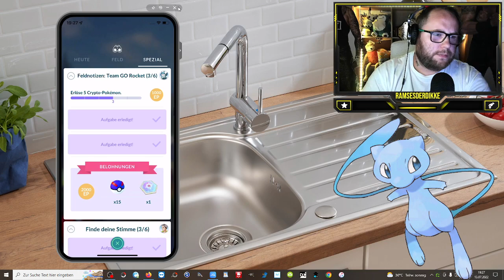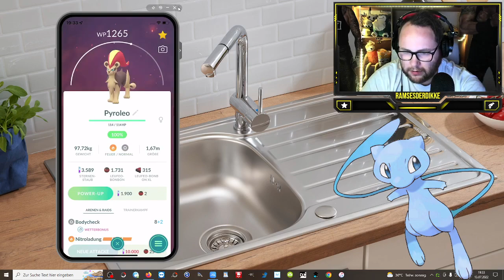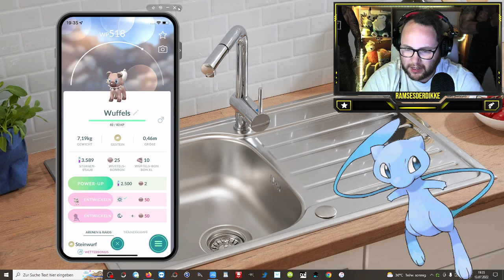SpüleTrend wird 38 & ALLE FEIERN MIT !!! | Pokémon GO Deutsch # 2016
GUMMA !!!